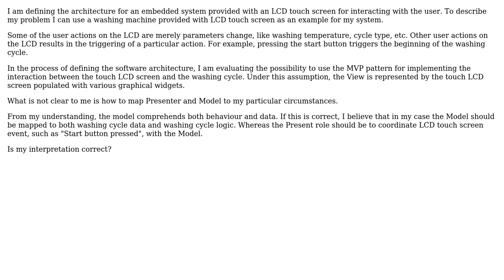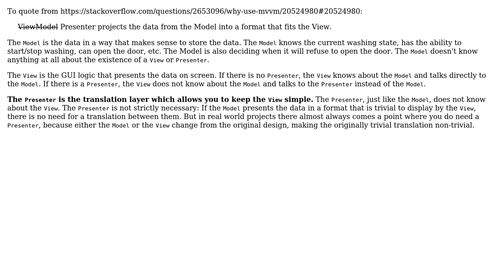Software Engineering: How to use the MVP pattern in embedded systems? (2 Solutions!!)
Software Engineering: How to use the MVP pattern in embedded systems?

With thanks & praise to God, and with thanks to the many people who have made this project possible! | Content (except music & images) licensed under CC BY-SA | Music | Images & others | With thanks to user Robbo user Peter user Pang user Bart van Ingen Schenau and the Stack Exchange Network Trademarks are property of their respective owners. You are responsible for your own actions.